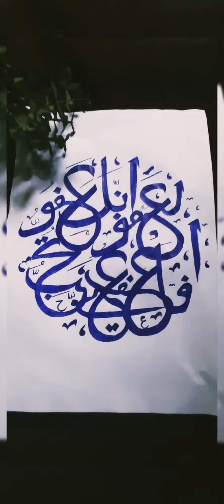simple Arabic calligraphy ❣️without calligraphy tools🌹